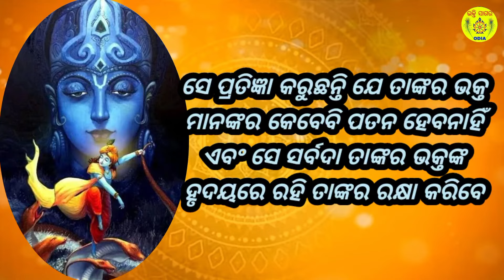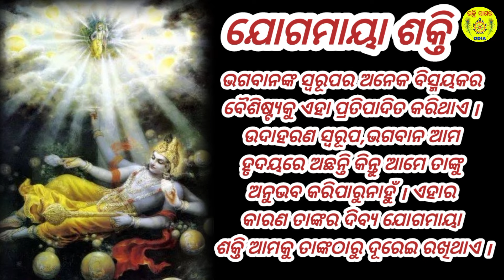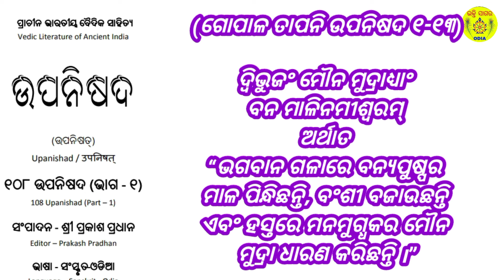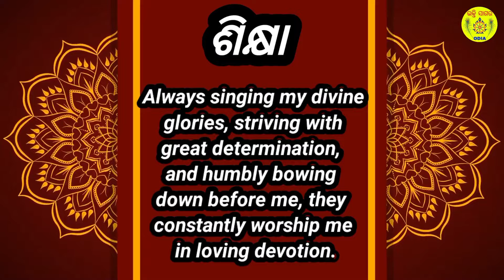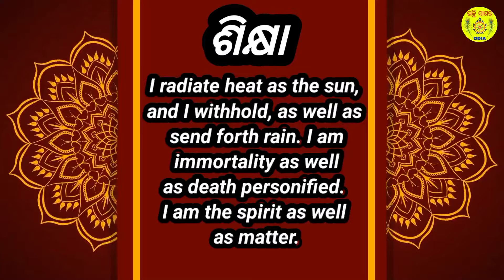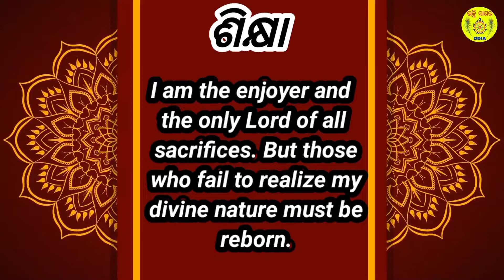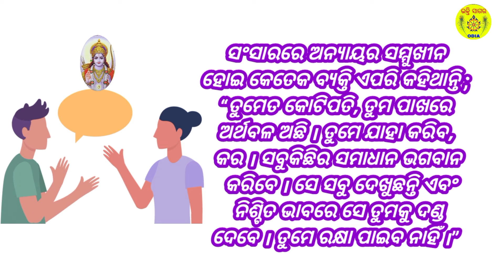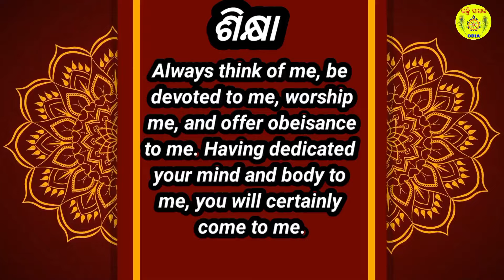Bhagavad Gita Chapter 9 (Rāja Vidyā Yog) ନବମ ଅଧ୍ୟାୟ: ରାଜବିଦ୍ୟା ଯୋଗ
ସପ୍ତମ ଓ ଅଷ୍ଟମ ଅଧ୍ୟାୟରେ ଶ୍ରୀକୃଷ୍ଣ ସୂଚନା ଦେଇଛନ୍ତି ଯେ ସର୍ବୋଚ୍ଚ ଶ୍ରେଣୀର ଯୋଗ ପାଇଁ, ସରଳତମ ମାର୍ଗ ଭକ୍ତି ହିଁ ଅଟେ । ନବମ ଅଧ୍ୟାୟରେ ସେ ତାଙ୍କର ଅପାର ମହିମା ବର୍ଣ୍ଣନା କରୁଛନ୍ତି, ଯାହା ହୃଦୟରେ ବିସ୍ମୟ, ଶ୍ରଦ୍ଧା ଏବଂ ଭକ୍ତି ଜାଗ୍ରତ କରିଥାଏ । ଅର୍ଜୁନଙ୍କ ସମ୍ମୁଖରେ ନିଜର ସ୍ୱରୂପକୁ ପ୍ରକଟ କରିବାକୁ ଯାଇ ସେ କହୁଛନ୍ତି, ଯଦିଓ ତାଙ୍କ ସମ୍ମୁଖରେ ସେ ସାକାର ରୂପରେ ଛିଡ଼ା ହୋଇଛନ୍ତି, ତାଙ୍କର ବ୍ୟକ୍ତିତ୍ୱକୁ ସାଧାରଣ ମାନବୀୟ ମନେକରିବା ଉଚିତ ନୁହେଁ । ସେ ବର୍ଣ୍ଣନା କରୁଛନ୍ତି କିପରି ଭାବରେ ମାୟା ଶକ୍ତି ଉପରେ ଆଧିପତ୍ୟ ବିସ୍ତାର କରି ସୃଷ୍ଟିର ପ୍ରାରମ୍ଭରେ ସେ ଅସଂଖ୍ୟ ଜୀବଯୋନି ସୃଷ୍ଟି କରନ୍ତି, ପ୍ରଳୟ ସମୟରେ ସେମାନଙ୍କୁ ନିଜ ଭିତରେ ଲୀନ କରନ୍ତି ଏବଂ ପରବର୍ତ୍ତୀ ସୃଷ୍ଟି ଚକ୍ରରେ ସେମାନଙ୍କୁ ପୁନର୍ବାର ପ୍ରକଟ କରନ୍ତି । ସର୍ବତ୍ର ପ୍ରବାହିତ ହେଉଥିବା ଶକ୍ତିଶାଳୀ ବାୟୁ ଯେପରି ଆକାଶରେ ନିବାସ କରିଥାଏ, ସେହିପରି ସମସ୍ତ ପ୍ରାଣୀ ତାଙ୍କଠାରେ ନିବାସ କରନ୍ତି । ତଥାପି ସେ ତାଙ୍କର ଦିବ୍ୟ ଯୋଗମାୟା ଶକ୍ତି ବଳରେ, ଜଣେ ନିରପେକ୍ଷ ସାକ୍ଷୀ ଭାବରେ ସମସ୍ତ କ୍ରିୟାଠାରୁ ସର୍ବଦା ନିର୍ଲିପ୍ତ ଏବଂ ନିରାସକ୍ତ ରହନ୍ତି ।
In the two previous chapters, the Supreme Lord Shree Krishna declared that among all, bhakti is the highest, yet the simplest path of attaining Yog, or union with the Supreme. In this chapter, He reveals His supreme glories that inspire reverence, devotion, and awe. Although Shree Krishna stands in front of Arjun in His personal form, it should not be mistaken to possess human personality.

At the beginning of creation, the Supreme Lord creates innumerable life-forms with His material energy. And at dissolution, He absorbs them back into Himself, and in the next cycle of creation, He manifests them again. Similar to the mighty winds that blow everywhere yet always stay within the sky, all living beings’ dwell within God. However, He remains ever aloof and detached from all these activities as a neutral observer by His divine Yogmaya power.